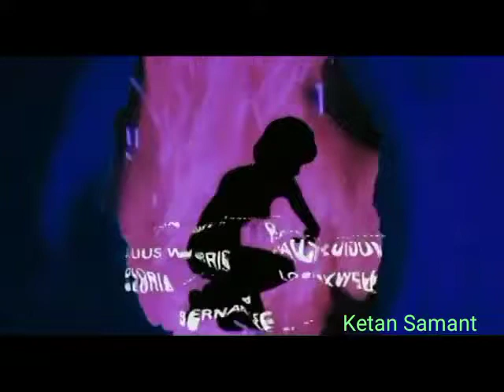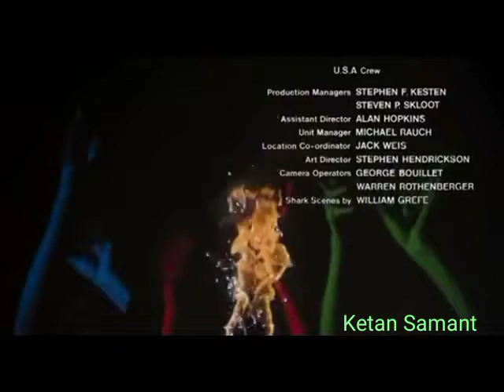Live And Let Die Title (1973)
Several British agents are killed in a short period of time, during routine surveillance of dictator Dr. Kananga. Bond is sent to New York to investigate, and falls into a trap of gangster Mr. Big, thanks to his psychic tarot card reader, Solitaire.